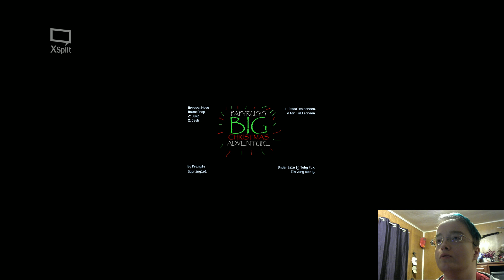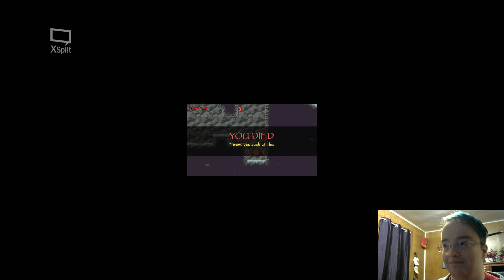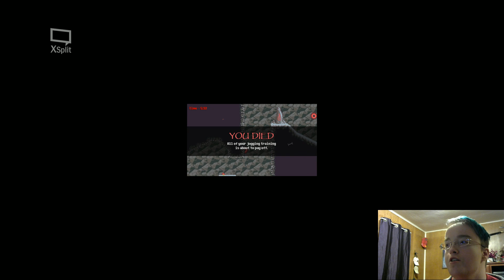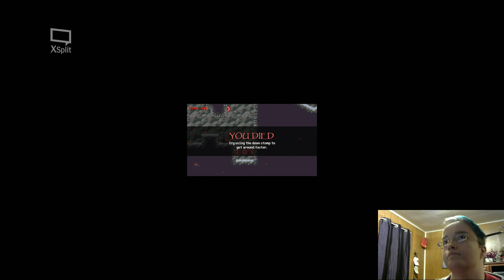Papyrus's Big Christmas Adventure